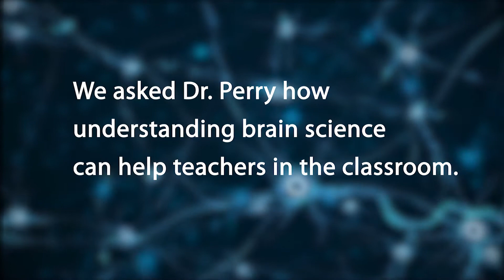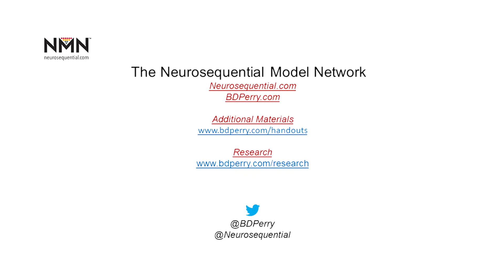How Stress Impacts the Brain | Stress, Trauma and the Brain: Insights for Educators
Stress is a natural part of life and we experience it daily. However, we don’t often think about what stress does to our brain, our ability to learn new concepts, get along with others, or recall information. Dr. Perry discusses the impact of stress on students and teachers, and explains how creating a safe, secure environment is critical to allow students to reach their full potential.

About the Series:
Stress is a normal and natural part of life.  But why do some people manage stress well and build resiliency, while others seem to struggle?  In this series of conversations, Dr. Bruce Perry explores the impact of stress and trauma on the brain and the resulting effect on learning.  His teachings have helped schools significantly decrease behavior problems and create safe learning environments.

About the Grant:
The Multimedia Grant project has a long history of supporting educational initiatives for Ohioans. This project is a joint initiative among the Broadcast Educational Media Commission (BEMC), the Ohio Department of Education (ODE), and Ohio's Public Television Stations. "Stress, Trauma and the Brain: Insights for Educators " is brought to you by the Broadcast Educational Media Commission, the Ohio Department of Education, Public Media Connect (CET, ThinkTV, WPTD), The Village Network, and the Montgomery County Education Service Center. Supporting materials developed for use with these videos are available For more information about Social Emotional Learning in Ohio, check out ODE's